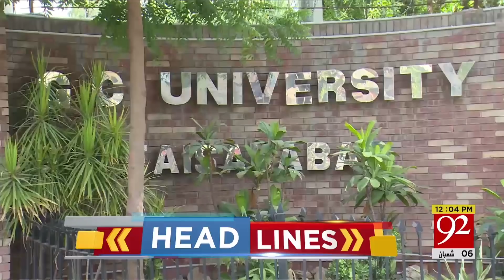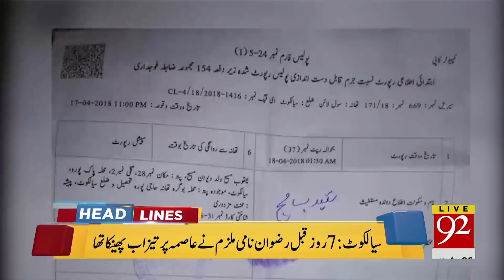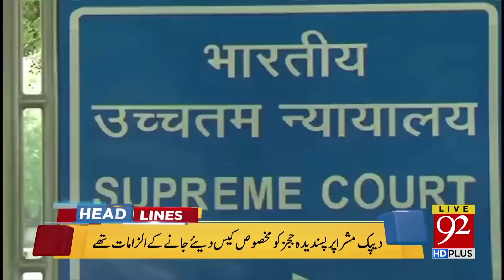92 News Headlines 12:00 PM - 23 April 2018 - 92NewsHDPlus